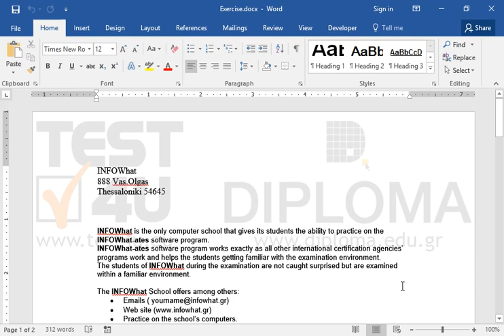Set as default font of the application (for the current document and all that are based to the...